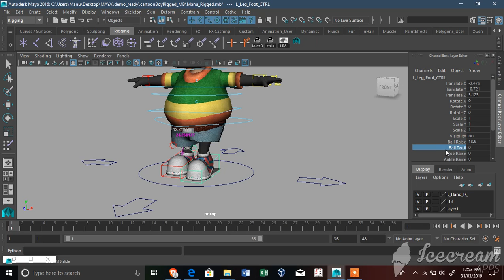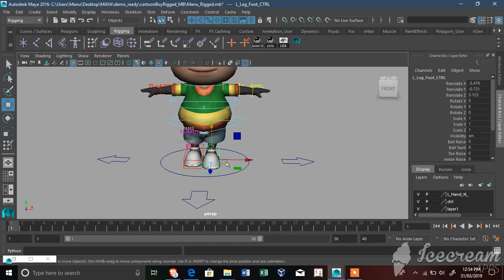Biped Cartoon character rigging showreel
This model is downloaded from net. Thanks to character modeler this is a simple basic rig